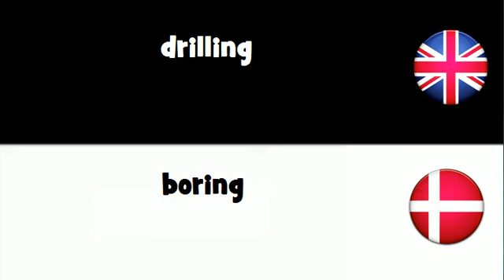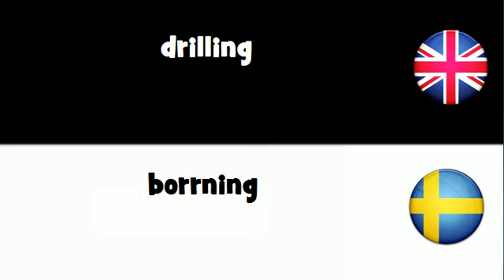SAY IT IN 20 LANGUAGES = drilling